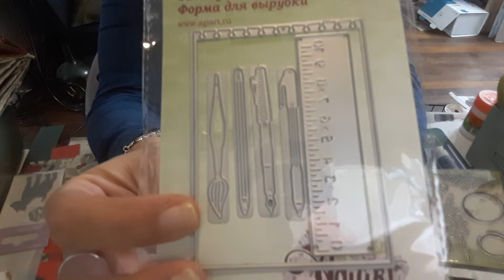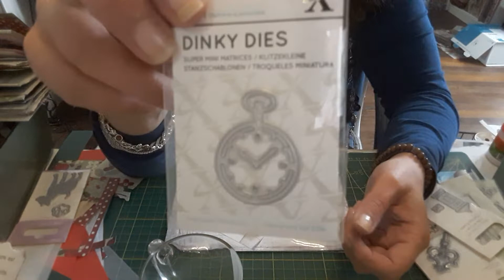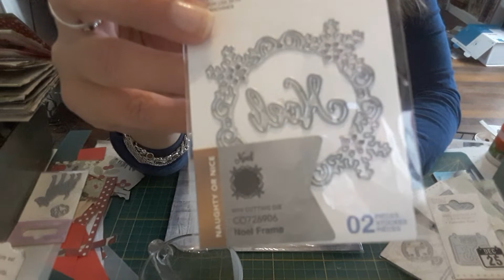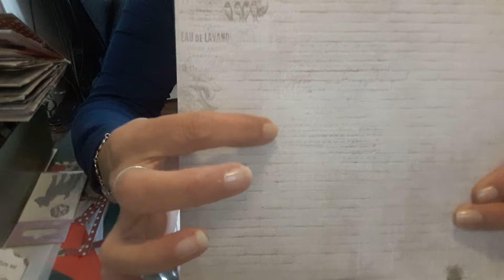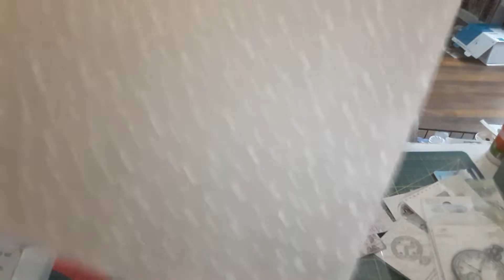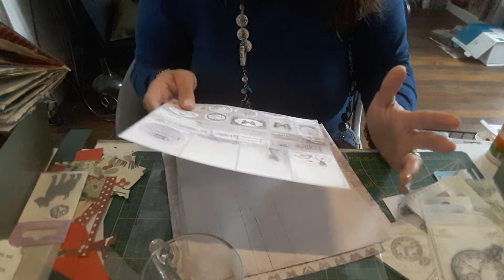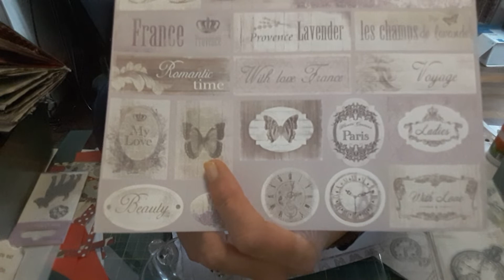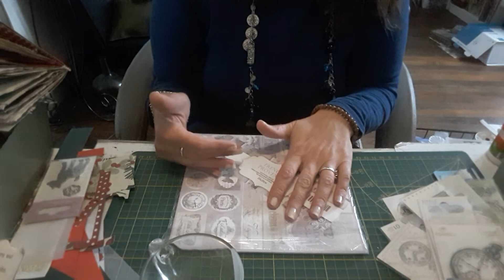Haul scrap influence